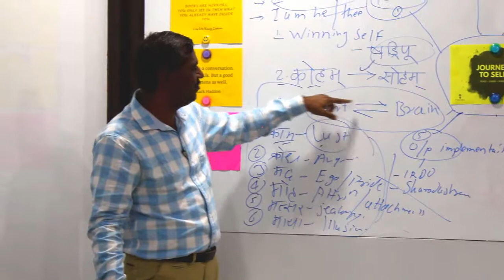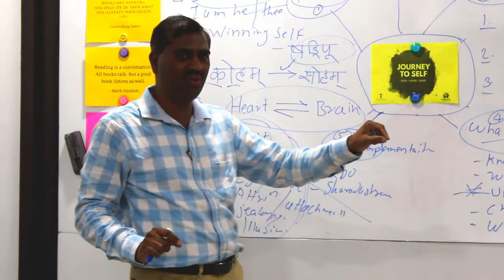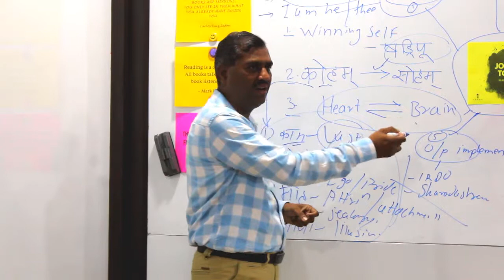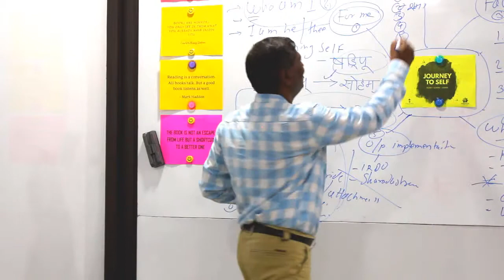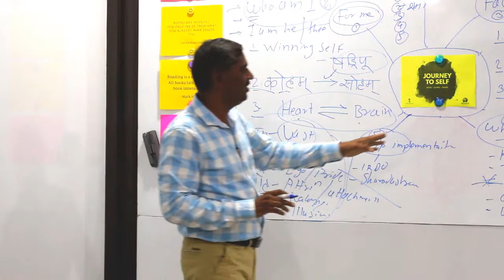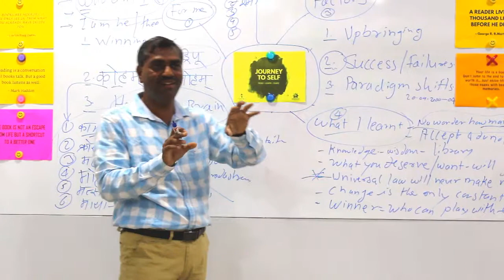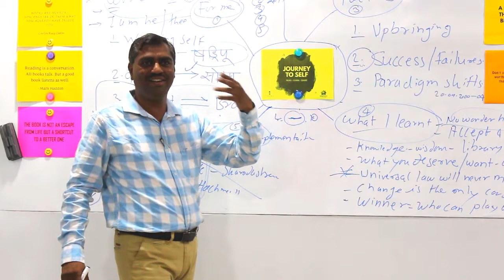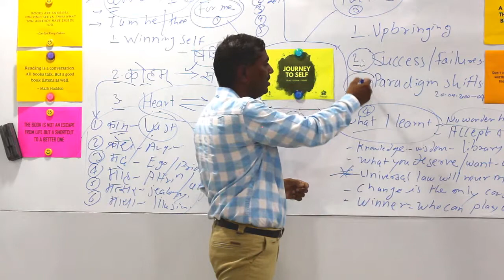Journey to Self - Read, Learn, Share - Episode 03 - Sachin Dhande Part 02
Journey to Self - Read, Learn, Share - Episode 03

On Oct 06, 2018, Sachin Dhande, one of the chosen reader shared his learning from work of Swami Vivekananda, about meanings he holds on various aspects of life, about winning-self, koham and soham, the relationship of heart and brain.

One of his best learning is "universal law never make mistakes". Such life experiences not only transformed him to change for good but also inspired him to work upon projects benefiting humanity. With his larger vision, he and his team are bringing light using the solar energy to the remotest places of India. Now his life has a whole new meaning and is dedicated to making meaningful contributions to humanity.

Watch Sachin Dhande expressing Journey to Self his unique perspectives and learning.

Journey to Self is a community platform and a joint initiative by Taksh and Sadgamaya, offering collaborative learning opportunity through Reading, Learning, and Sharing the uncommon stories of how books and their learning have touched, transformed and magically changed the life of an individual.

It is fascinating to see how every book speaks differently to different people. “Books give a soul to the universe, wings to the mind, flight to the imagination, and life to everything” -- Plato

We encourage and welcome you to join this initiative. As you do, you will discover each episode to be a completely new experience in your life. If you like reading books, if you like sharing what you read, if you like to learn from what others read, then Journey to Self is the perfect platform and the community for you.

We look forward to meeting you personally and seek an opportunity to learn from you, your story, touched/ inspired by the book near and dear to you.

Team - Journey to Self - Read, Learn Share